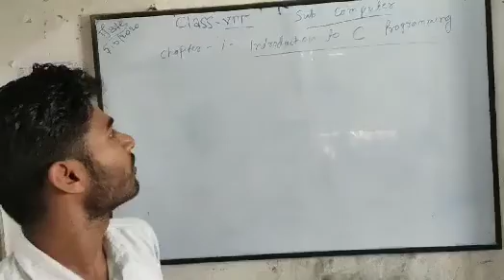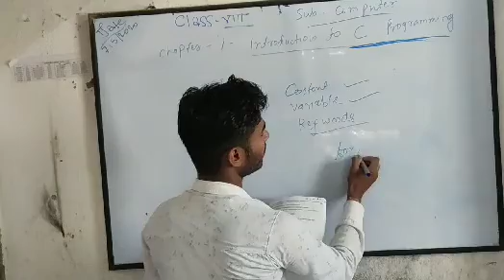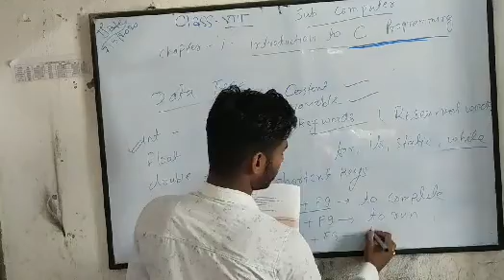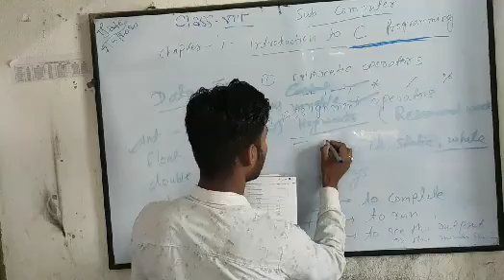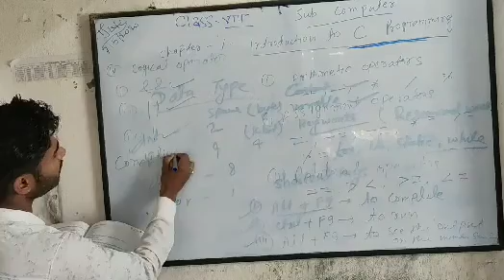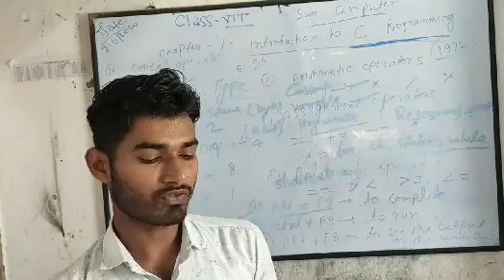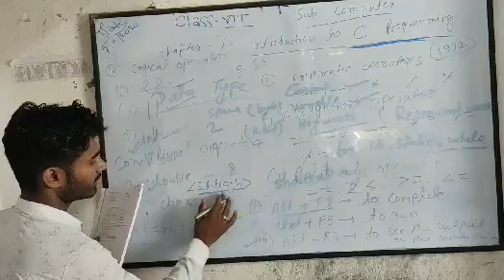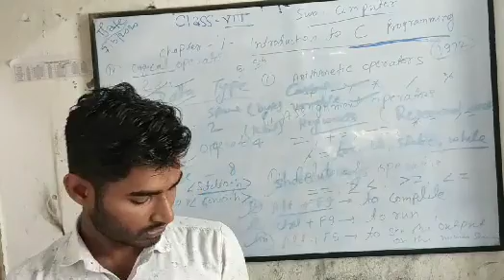COMPUTER,CLASS-8,LESSON-1(PART-2)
INTRODUCTION TO "C" PROGRAMING